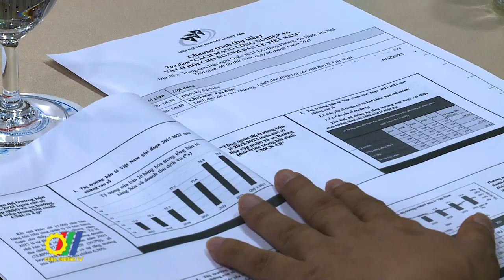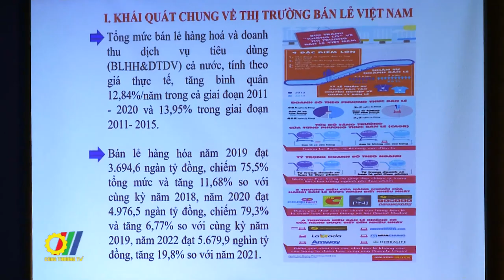Cách mạng công nghiệp 4.0 và cơ hội cho ngành bán lẻ Việt Nam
Cách mạng công nghiệp 4.0 đang làm thay đổi mọi mặt của đời sống cũng như các hoạt động kinh tế - xã hội trên toàn thế giới. Riêng đối với ngành dịch vụ bán lẻ, cách mạng công nghiệp 4.0 đang buộc các doanh phải thay đổi để tồn tại và phát triển trong môi trường cạnh tranh khốc liệt…